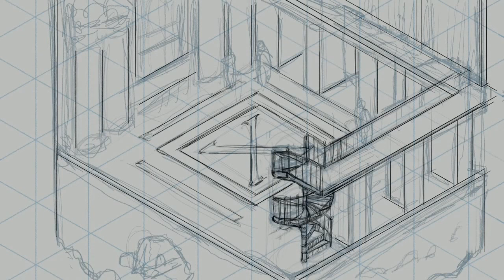Indiana Jones News round up 6.25. More on Ford's injury, former indiana jones cast in the boys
What do you think about all of this?